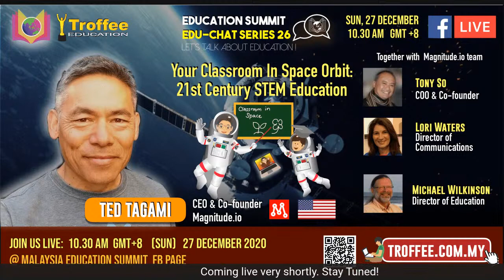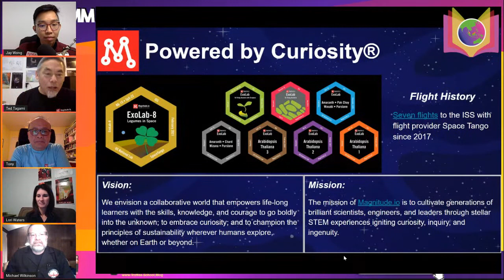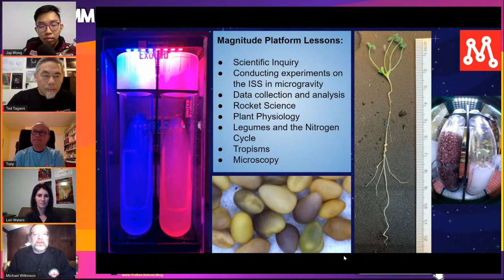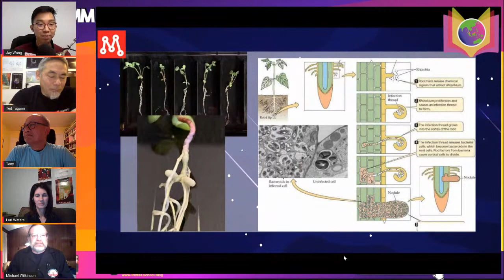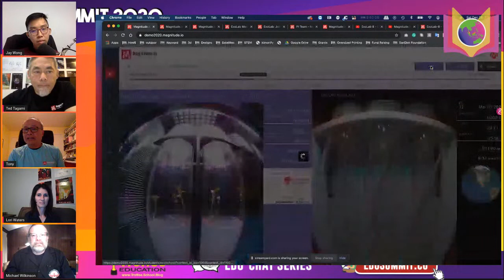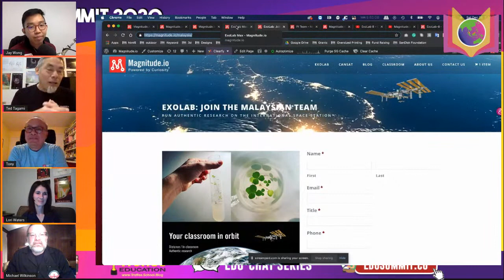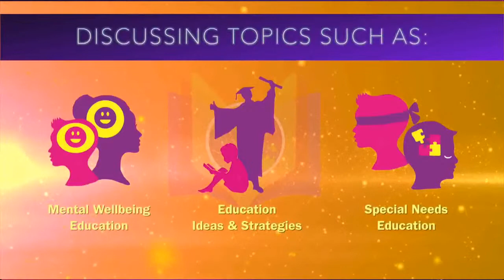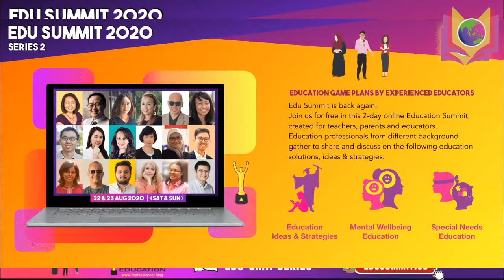EduChat 26: Your Classroom In Space Orbit: 21st Century STEM Education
It's going to be an out of this world EduChat this week! 🌏🚀
What we are about to discuss may really surprise you!😲
Imagine having your classroom science experiment flown to space orbit.💫
like literally - in outer space.🤯
Right on the International Space Station. 🛰️
And you  get to monitor the experiment here on earth.🌏
Watching your experiment floating on microgravity.🌱
How awesome is that?
That's what the amazing team from Magnitude.io
Berkeley, California, USA
has created.
A classroom set on space orbit for students and teachers.
Tune in Facebook Live 📡:
⏱️10:30am GMT+8
🗓️27 December, 2020 (SAT)
Jay Wong will be chatting with:
👨🏻‍🚀𝐓𝐞𝐝 𝐓𝐚𝐠𝐚𝐦𝐢👨🏻‍🚀
🌟CEO & Co-Founder🌟
♦️Magnitude.io♦️
Together with the Magnitude.io team:
👨🏻‍🚀Tony So👨🏻‍🚀
COO & Co-founder
👩🏻‍🚀Lori Waters👩🏻‍🚀
Director of Communications
👨🏻‍🚀Michael Wilkinson👨🏻‍🚀
Director of Education
Discussing with Jay Wong on the topic of :
𝐘𝐨𝐮𝐫 ���𝐥𝐚𝐬𝐬𝐫𝐨𝐨𝐦 𝐈𝐧 𝐒𝐩𝐚𝐜𝐞 𝐎𝐫𝐛𝐢𝐭:
𝟐𝟏𝐬𝐭 𝐂𝐞𝐧𝐭𝐮𝐫𝐲 𝐒𝐓𝐄𝐌 𝐄𝐝𝐮𝐜𝐚𝐭𝐢𝐨𝐧

Discussing on:
✅Bringing classroom education and the International Space Station.
✅The only classroom which is not on earth
✅project-based learning experiences for future scientists and engineers.

👨🏻‍🚀Ted has been building Internet relationships since 1994. With leading work at Knight Ridder Digital and global brand experience at digital agency Millions of Us, Ted brings a unique perspective to modern experiential learning through the implementation of science and engineering based on the Next Generation Science Standards.

Share this to fellow educators from your school!